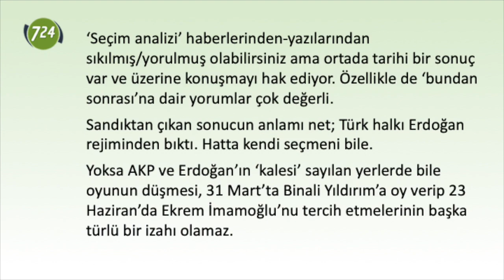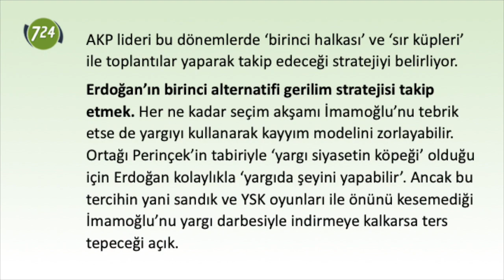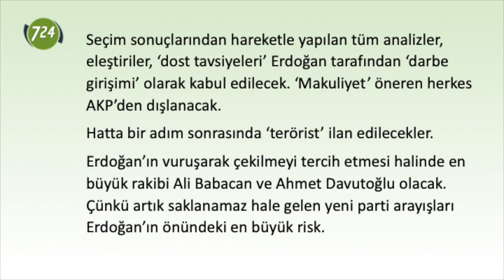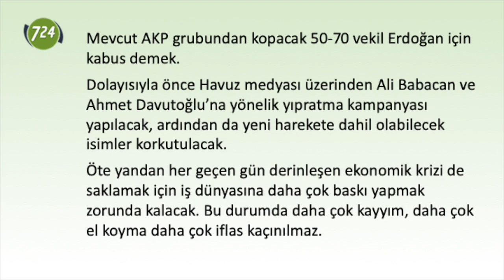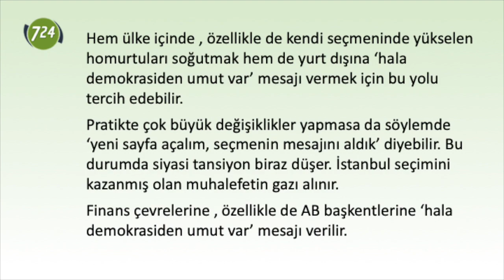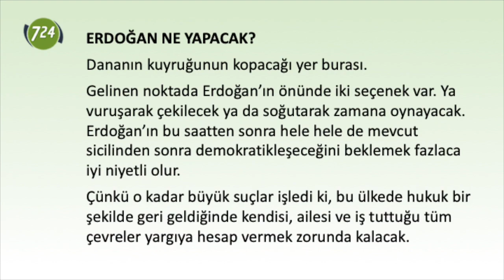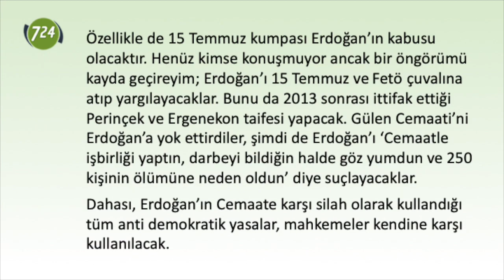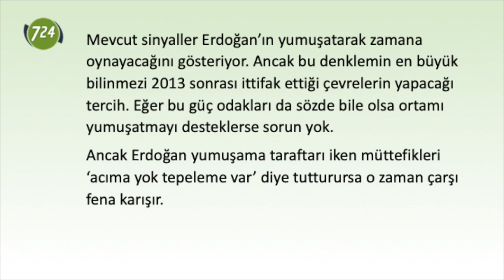Erdoğan’ın önündeki iki seçenek [Adem Yavuz Arslan - 26 Haziran 2019]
YORUM | ADEM YAVUZ ARSLAN, WASHINGTON Tr724

‘Seçim analizi’ haberlerinden-yazılarından sıkılmış/yorulmuş olabilirsiniz ama ortada tarihi bir sonuç var ve üzerine konuşmayı hak ediyor. Özellikle de ‘bundan sonrası’na dair yorumlar çok değerli.

Sandıktan çıkan sonucun anlamı net; Türk halkı Erdoğan rejiminden bıktı. Hatta kendi seçmeni bile.

Yoksa AKP ve Erdoğan’ın ‘kalesi’ sayılan yerlerde bile oyunun düşmesi, 31 Mart’ta Binali Yıldırım’a oy verip 23 Haziran’da Ekrem İmamoğlu’nu tercih etmelerinin başka türlü bir izahı olamaz.

Gerçi bir izahı daha var ve o da AKP’nin başta son 31 Mart seçimleri olmak üzere Cumhurbaşkanlığı seçimi ve referandumda yolsuzluk yapma ihtimali. Çünkü siyasetin bu kadar kutuplaştığı bir ülkede daha önce AKP’ye oy veren 700 küsür bin seçmenin 3 ay içinde muhalefet partisine kayması çok normal değil.

Dediğim gibi, seçim sonucu tarihi olduğu için daha uzun uzun analiz edilecektir. Ancak ben ‘bundan sonrası’na dair ihtimallere odaklanmak gerektiği fikrindeyim.

Çünkü Erdoğan’ın önünde çok fazla seçenek kalmadı. Hangi yolu seçeceği ise sadece kendi geleceğini değil, milyonların da yarınını etkileyecek.

BİRİNCİ SEÇENEK; VURUŞARAK ÇEKİLMEK

Erdoğan, Pazar günü yaşadığı hezimetten sonra sessizliğe büründü. Böyle bir seçim sonucu sonrasında ‘normal’ gelebilir ancak burası Türkiye ve yaşanılan çok kötü tecrübeler var.

Erdoğan ne zaman ortadan kaybolsa, sessizliğe bürünse Türkiye’de ‘istenmeyen şeyler’ oluyor. 15 Temmuz ve 2015 Haziran seçimleri bunun en taze örnekleri.

AKP lideri bu dönemlerde ‘birinci halkası’ ve ‘sır küpleri’ ile toplantılar yaparak takip edeceği stratejiyi belirliyor.

Erdoğan’ın birinci alternatifi gerilim stratejisi takip etmek. Her ne kadar seçim akşamı İmamoğlu’nu tebrik etsede yargıyı kullanarak kayyım modelini zorlayabilir.

Ortağı Perinçek’in tabiriyle ‘yargı siyasetin köpeği’ olduğu için Erdoğan kolaylıkla ‘yargıda şeyini yapabilir’.

Ancak bu tercihin yani sandık ve YSK oyunları ile önünü kesemediği İmamoğlu’nu yargı darbesiyle indirmeye kalkarsa ters tepeceği açık. Ancak İstanbul’un rantı ve geçmiş defterlerin açılması ihtimali Erdoğan’ı bu tercihe zorlayabilir.

Öbür yandan da belediyeyi çalıştırmamaya, her türlü bürokratik engelle kilitlemeye çalışmak da bu stratejinin önemli bir ayağı.

Erdoğan bu yolu yani çatışarak çekilmeyi tercih ederse zaten dip yapan Türk demokrasisi daha da gerileyecek. Çünkü böyle bir durumda daha çok hukuksuzluk daha çok zulüm göreceğiz.

Çünkü bu yola girerse varacağı yer belli; Esad modeli Baas rejimi.